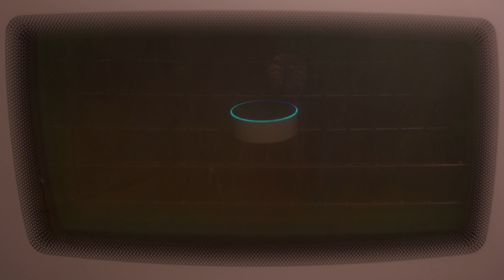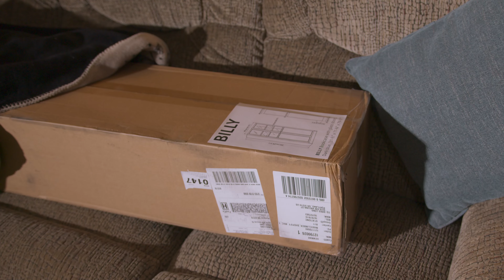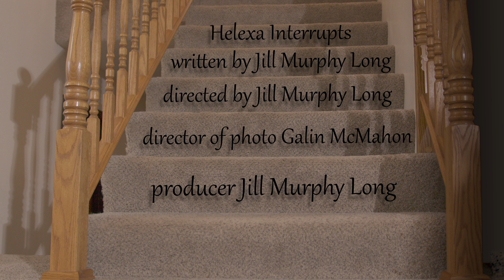HELEXA "Interruption" episode 1 in the series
AI is invading the home and the women do not like it at all!

Director *JILL MURPHY LONG*

Producer *JILL MURPHY LONG*

Starring
*MO KHIDIR* as Luke

*TRACEY HUGO* as the voice of Helexa, the device

CREW
Editor *GALIN MCMAHON*

Gaffers
*LARRY MCFARLING*
*LEXI JEFFERSON*

Location Manager *TAMMY OWEN*

Wardrobe *JILL MURPHY LONG*
Props *JILL MURPHY LONG*

Set Design
*JILL MURPHY LONG*
*TRACEY HUGO*
*MO KHIDIR*
*LEXI JEFFERSON*

Graphic Artist YouTube Thumbnail
*LAUREN NITSCHKE*

Italian Subtitle Translations by *Cristina Oliva Patrick*

Mystery Music Man
Crazy Chase by Grand Project
Grand Project from Pixabay
Nerdy & Quirky by Musictown
Musictown from Pixabay
8-bit Cartoon Comedy by prettysleepy art
Amy from Pixabay

Filmed on location in Damascus, Oregon.

Special Thanks to The Owen Family!

Thanks to Taste of Bangkok in Happy Valley.

*JML TV* “Just MORE Laughs!”
*LEFT COAST Comedy*

*Want to see more comedic sketches?*
Please support the funny writers, actors, and crew of LEFT COAST Comedy:

*LEFT COAST Comedy is on Social Media!*